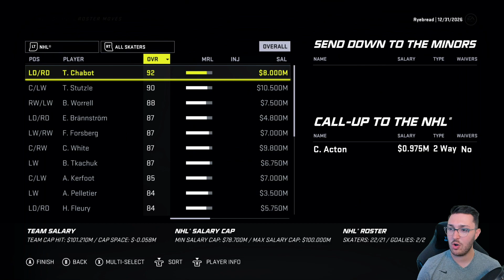Chasing the Lightning | NHL 21 | Ottawa Senators Franchise Mode Ep 31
NHL 21
NHL
EA Sports NHL
NHL Franchise Mode
Franchise Mode